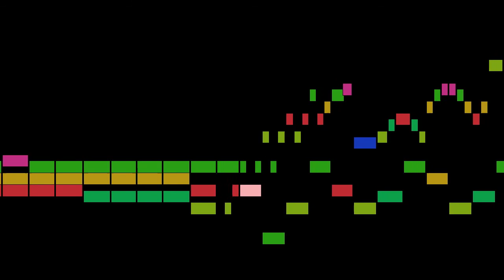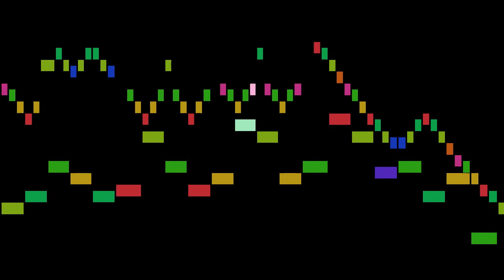Grünewald - 2. Aria. Adagio non molto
An animated score of "2. Aria. Adagio non molto", from Concerto Leggero, by Grünewald.